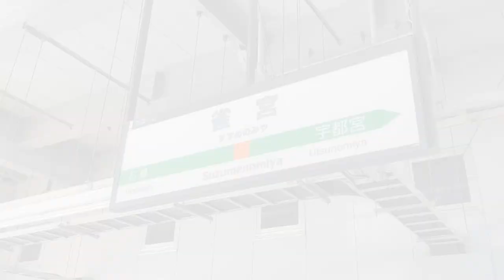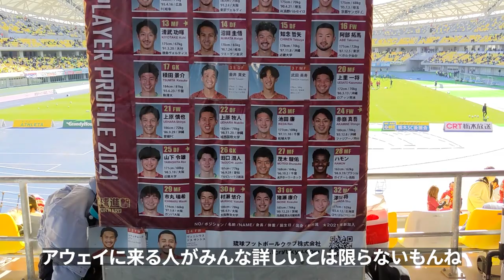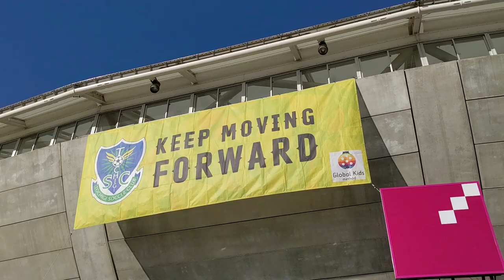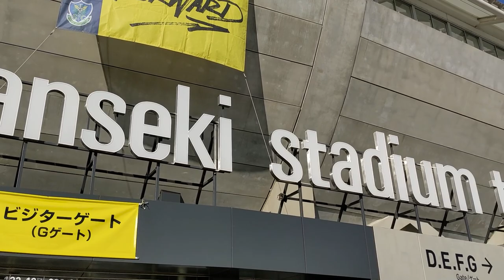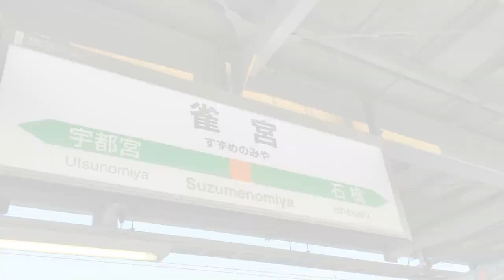VLOG#37 栃木SC VS FC琉球 J2第42節 2021/12/5 カンセキスタジアムとちぎ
2021年12月5日

栃木SC　VS　FC琉球

コータロー！
がもう栃木で聞けないのは残念ですが笑
またどこかで愛のある檄を飛ばす田坂さんと再会出来る事を願っております

Instagram.com/shygolazo